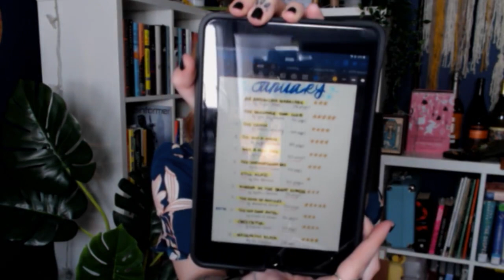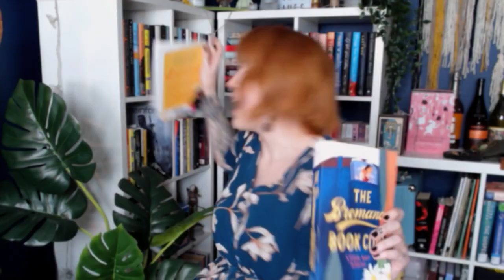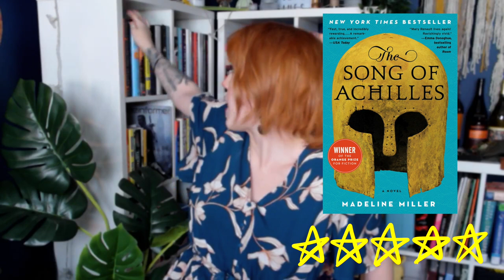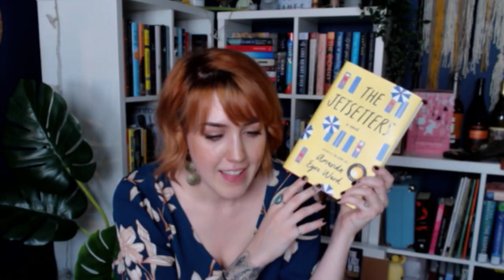quarterly wrap-up | jan, feb, mar 2020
Check out Emily from This Bi's Bookshelf! On her channel, you will find our book club The Backlist Book Club where we discuss Ninth House, Pretty Girls, and Wilder Girls.

My Let's Play Channel: YouTube.com/PatchesPlaysGames
Let's Play IG: @PatchesPlaysGames

My GoodReads: GoodReads.com/PatchesPapercut